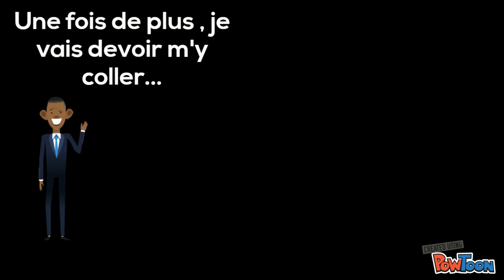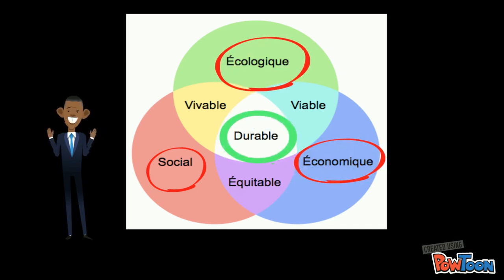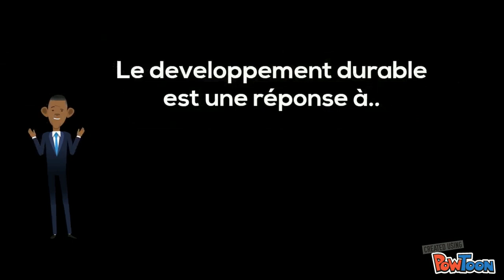Le developpement durable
Satisfaire les besoins des générations présentes sans grever ceux des générations futures.